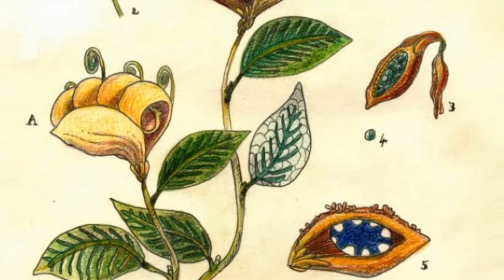Teaser Programmation : Tous aux arbres tous dehors !